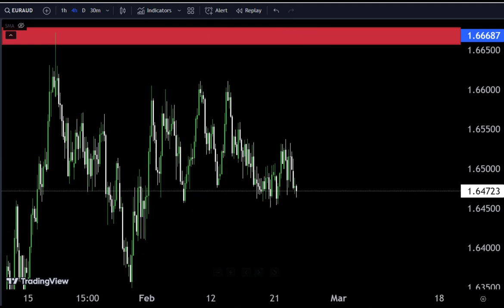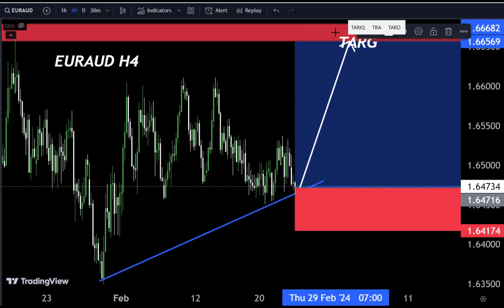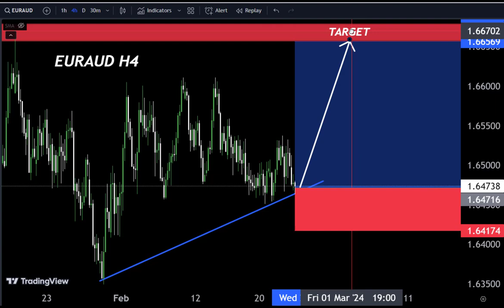EURAUD Today forecast, Accurate Analysis of EURAUD | Day trade ,Make money with me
Hello Traders
In This Video EURAUD HOURLY Forex Forecast   By World of Forex
today EURAUD Analysis 👆
🟢This Video includes_  (EURAUD market update)